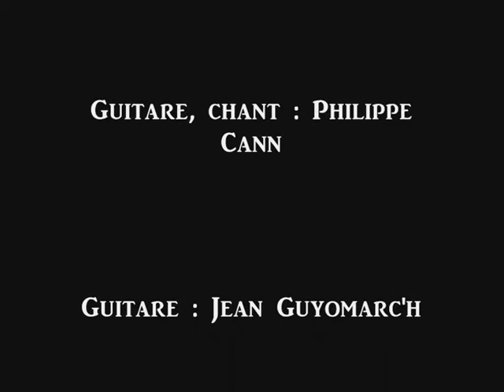My melancholy baby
My Melancholy Baby, arrangé et interprété par My Favourite Swing, diffusé dans l'émission Tout sur un plateau, sur TV Tours.